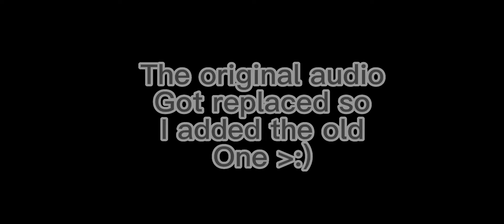Mh video (it’s been 6 months since the last one)